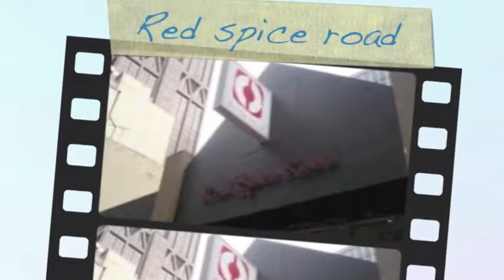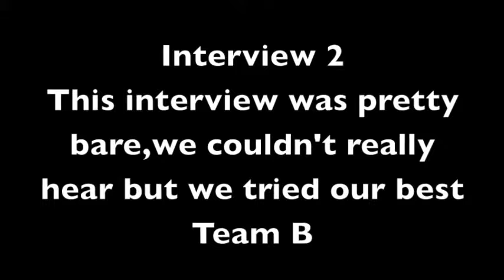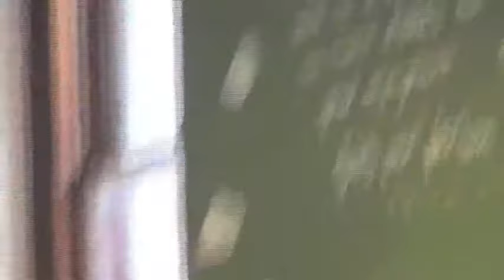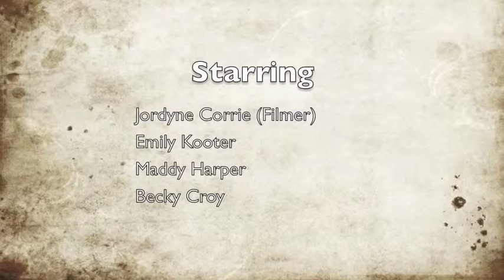Melbourne food (school project)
Well this is a project i made for school it was my first time really using iMovie i did it for a program where we went into the city and went to 4 of Melbourne's top 4 restaurants.